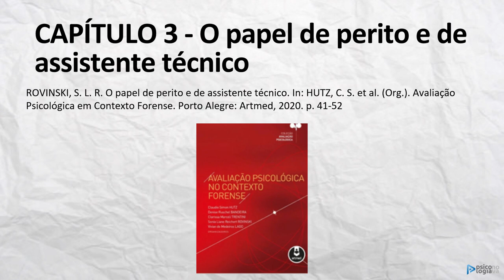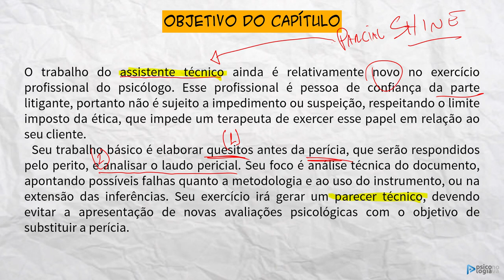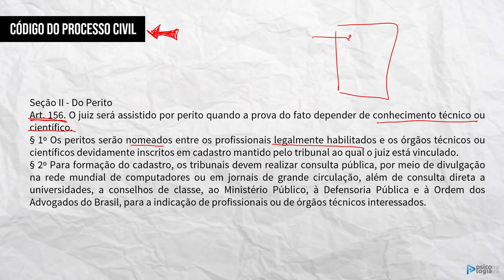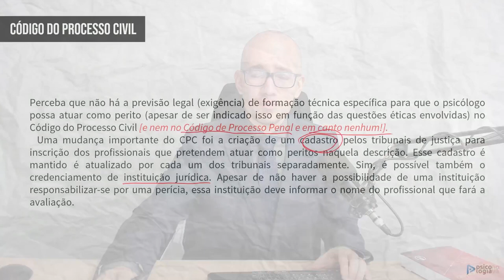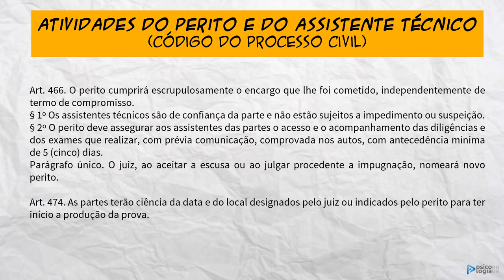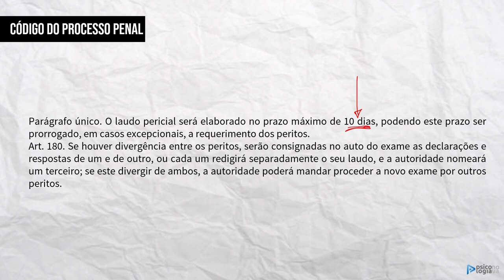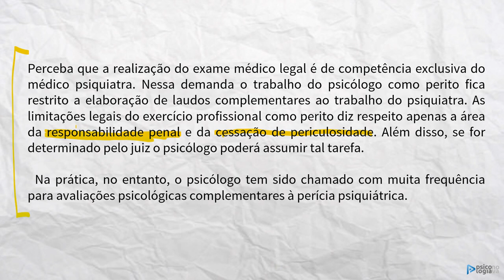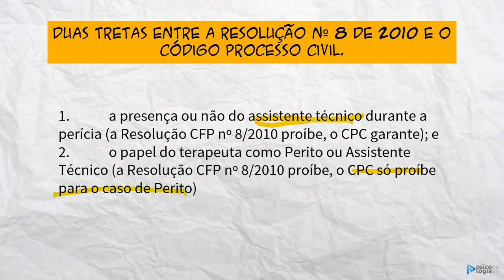Avaliação Psicológica no Contexto Forense Capítulo 3 O papel de Perito e de AT